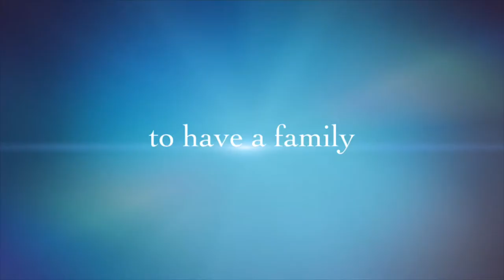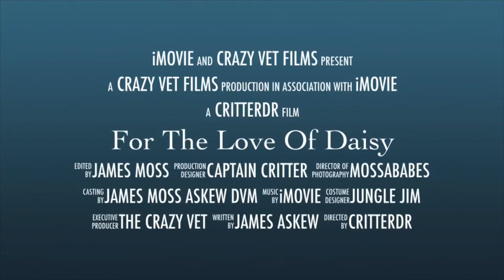For The Love Of Daisy